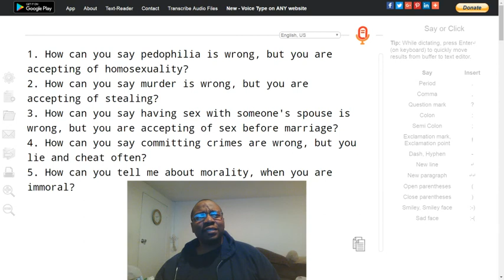You can't condemn something that is wrong, while you are doing other wrong things.